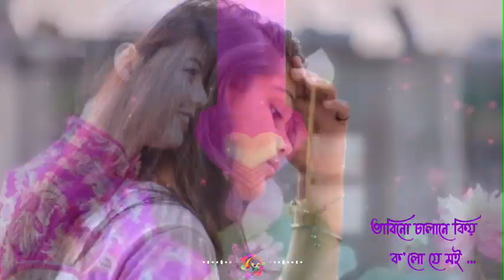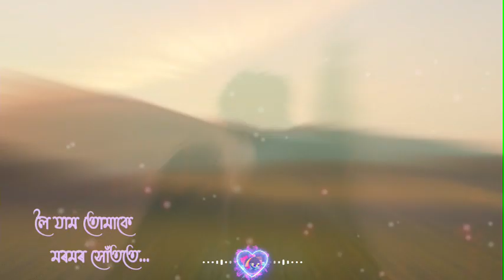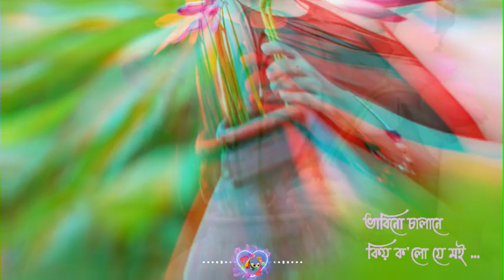FULE HUNARU|| NOKOLA KOTHATI||ZUBEEN GARG ||TIBRAJYOTI||NEW ASSAMES LYRIC VIDEO